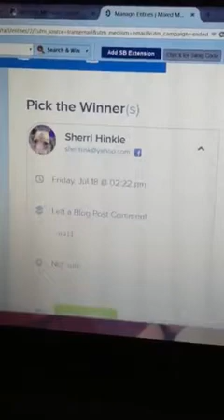Winner of Mixed Media Contest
Congrats Sherri Hinkle!